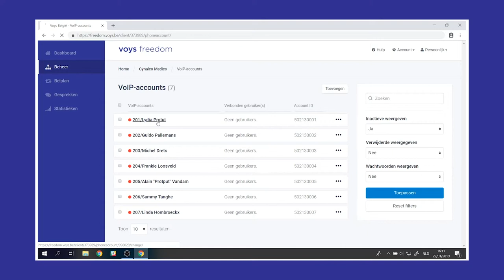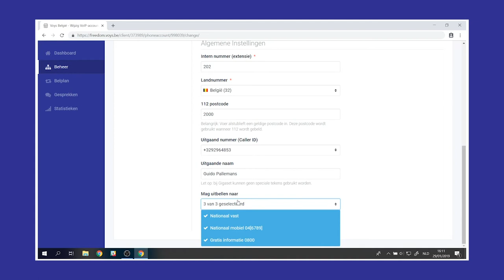Voys Hulp BE - Uitgaand nummer wijzigen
In deze video laat collega Nina zien hoe je het uitgaand nummer kunt wijzigen in Voys Freedom.